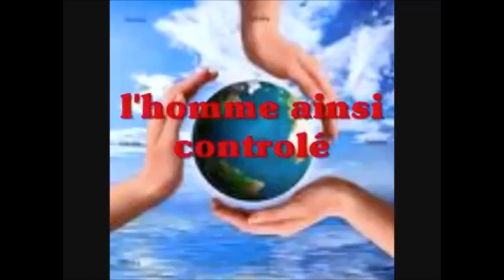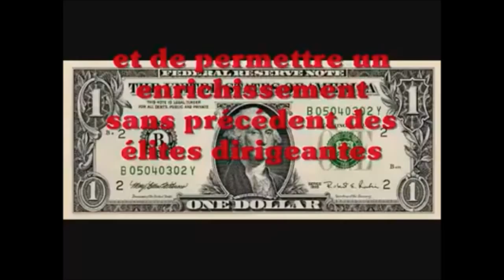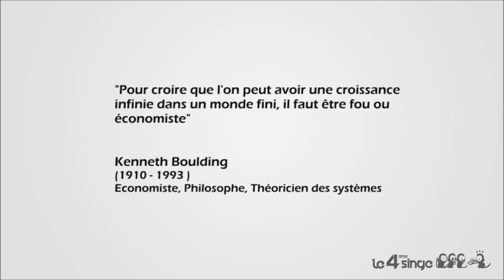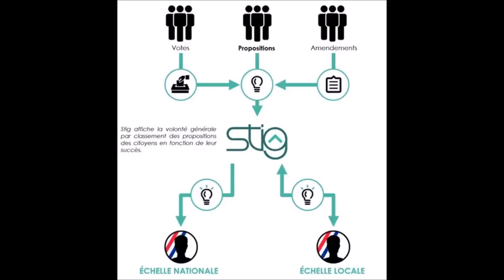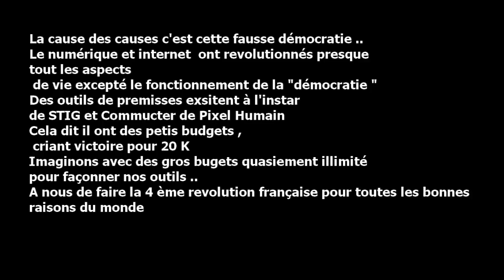LA VIDEO LA PLUS IMPORTANTE QUE TU N'AI JAMAIS VU